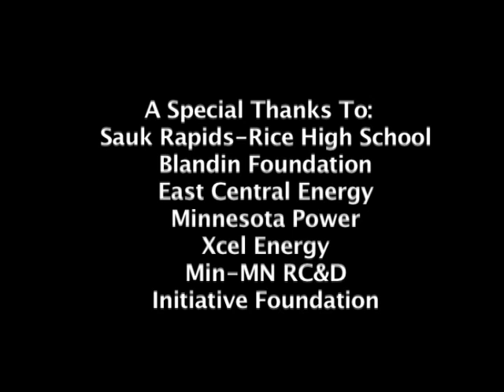Benton County Video Clip - 4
Benton County Minnesota submitted a series of ads created by local high school students. This is the fourth of five clips (more)